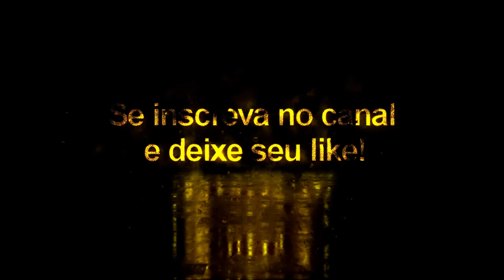Sergio Ramos Vol: 2 + Tattoo Compatível com todos Patchs - Pes2020